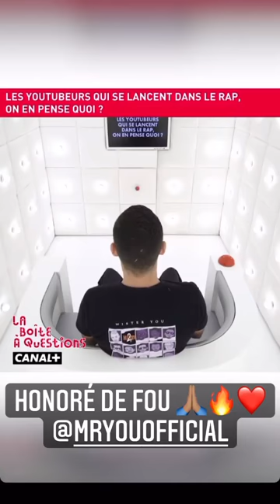MISTERV - 17 Février 2021